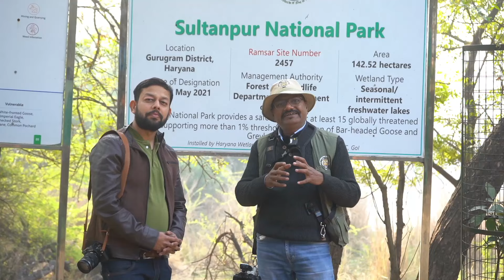Wildlife Photography Tips & Trick | National Bird Sanctuary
olympus
olympus 150-400mm pro
olympus 150-400mm pro zoom
Olympus 150-400mm f4.5 pro
olympus visionary
keoladeo national park
bharatpur bird sanctuary
keoladeo ghana national park
National bird sanctuary
om system
om-1 mark ii
micro four thirds
Om system om-1 mark ii
alpha 9 iii flash
new sony camera
Alpha 9
Alpha 9 iii

Shoots and Shoots Photography and Film Academy 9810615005

OM System Expert :- Mr. Ravender Pal